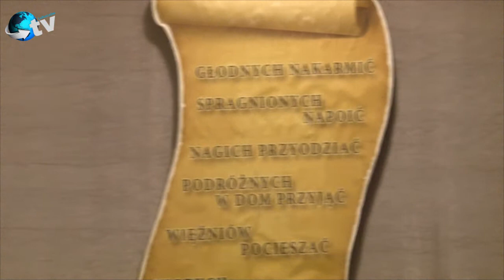Obchody Dnia Chorego w Lubaczowie